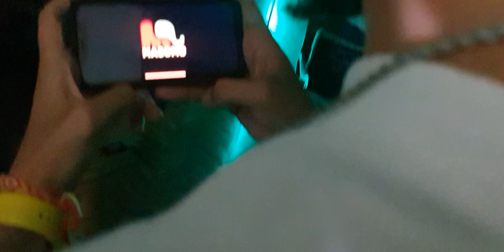New Season is Coming | The Champions!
Get ready for the new season! It's Almost Ready!